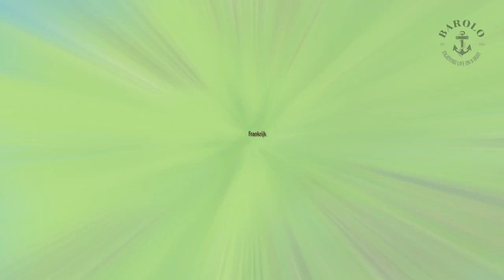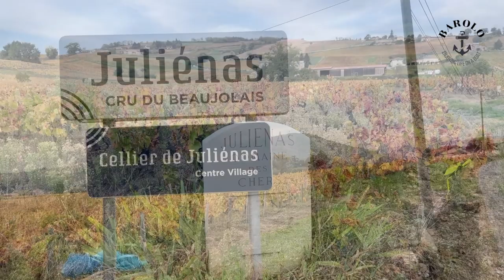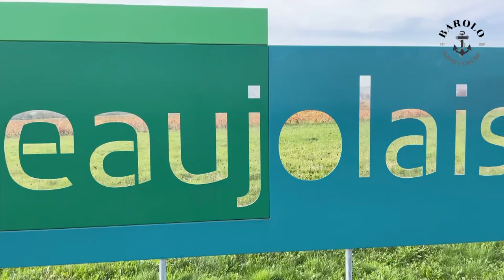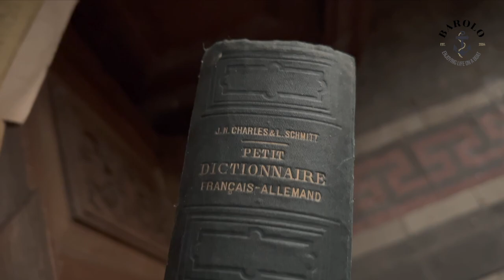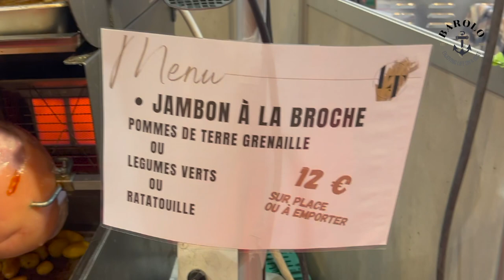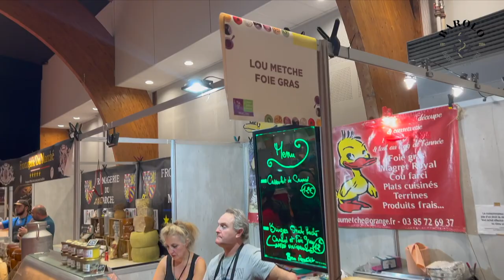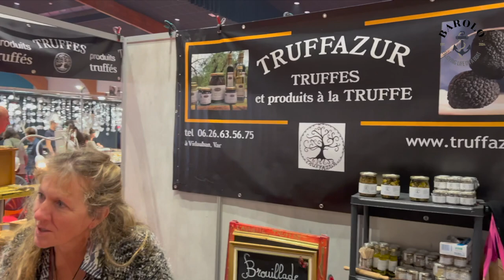014 Met de boot in Mâcon (Fr)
In deze video zijn we veel op pad in Mâcon en omgeving. Van Tournus naar Mâcon is slechts een klein stukje varen. We meren aan, recht tegenover het centrum, aan de kade van het dorp Saint-Laurent. Guido bezoekt ons en gaat samen met Eeuwe erop uit: 'urban exploring' in een leegstaand Château. We fietsen door het zuiden van de wijnstreek Mâconnais (o.a. de wijnappellaties St Véran en Pouilly Fuissé) en door de wijngaarden rondom La Roche Solutré. We eten bij La Courtille de Solutré en bezoeken de zaterdagmarkt van Mâcon.
Natuurlijk fietsen we ook langs bijna alle cru's van de Beaujolais.
We krijgen een kersvers bruidspaar aan boord en we gaan verhuizen naar de jachthaven van Mâcon waar de beurs "Marché des plaisirs gourmands" gehouden wordt.

De bijbehorende timelapsen van Tournus naar Mâcon zijn nr 045 en 046.

De BAROLO is een Linden kotter van 13,70 meter.